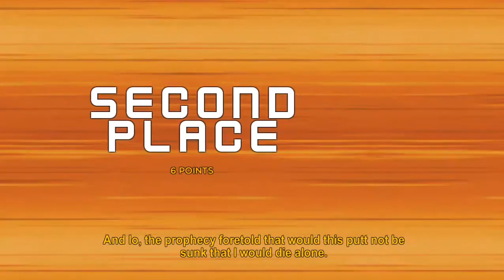Let's Play 100ft Robot Golf Part 7 - Golfing in the Himalayas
A '90s anime TV show with 100 ft tall robots playing golf? Sign me up! Please be warned that I'm very bad at this game so expect a lot of mess ups, mishaps, and intermittent chatter with my brother.